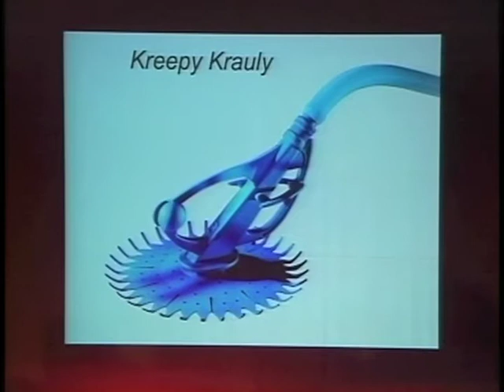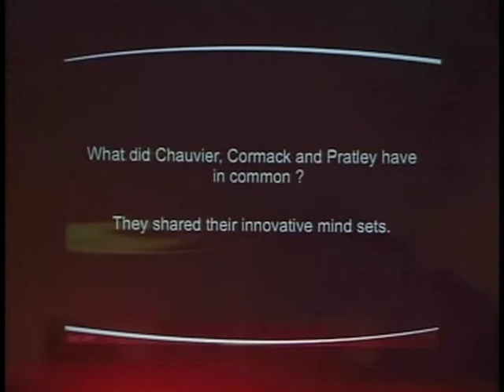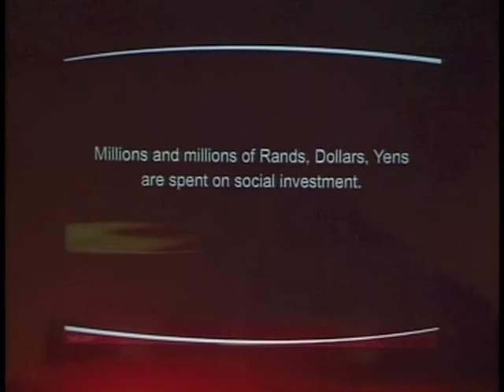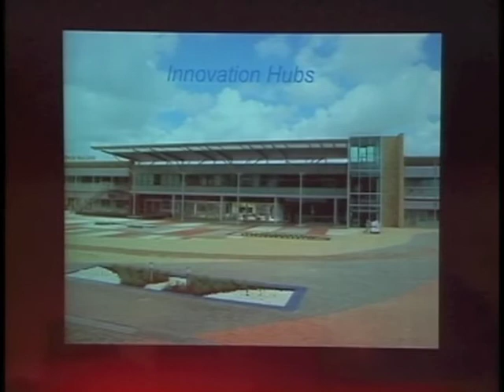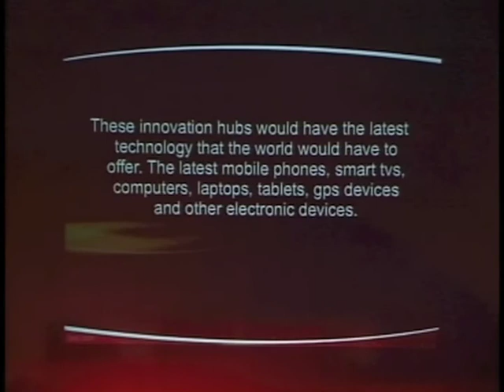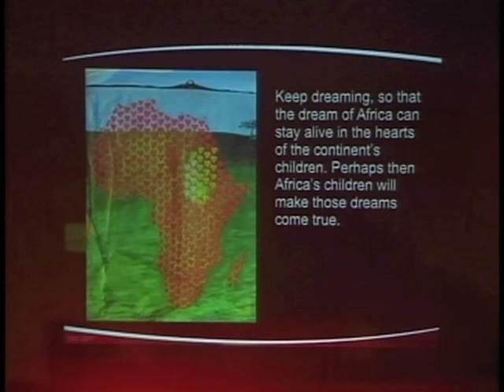Keep Dreaming Investment: Lethabo Ntshudisane at TEDxRhodesU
Video and Editing: Paul Mills